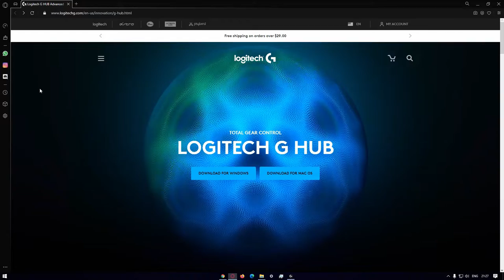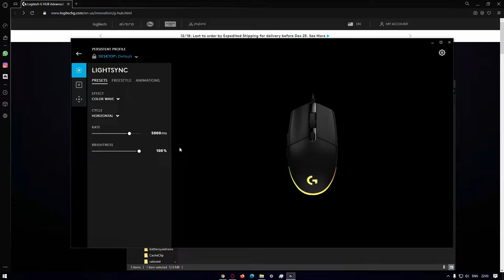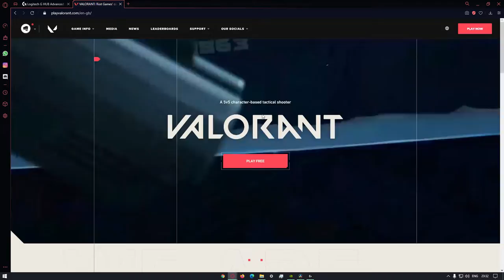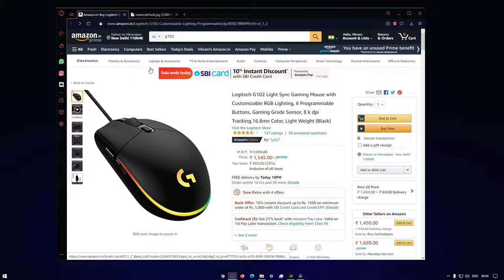Logitech G102 Review || Best Budget Gaming Mouse?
Logitech G102 Review Best Budget RGB Gaming Mouse for CSGO Pubg Valorant Call of Duty
Best Budget RGB Gaming Mouse under 2000 Rupees
I am aware regarding the sound issue I'll surely consider this in my next video
I review g102 mouse in this video. In some regions its known as g203.
This is my first ever video on Youtube and im very excited and nervous at the same time!
Dil se acha lagega bhai xd
Koi doubt ho toh zaroor comment karna I will reply ASAP